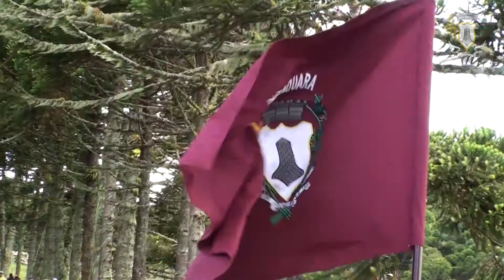Nossos Artistas: Reinaldo Godinho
Série de vídeos produzidos pela Comunicação da Prefeitura de Piraquara para divulgar os artistas da cidade. Neste vídeo, o músico Reinaldo Godinho, autor da música Piraquara com Certeza é o entrevistado.